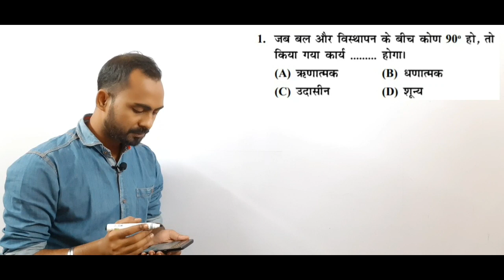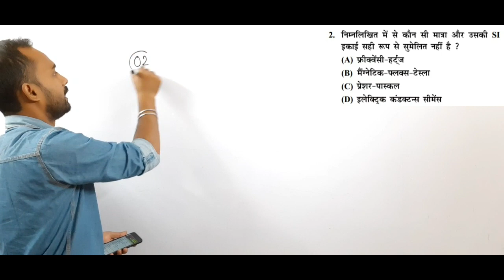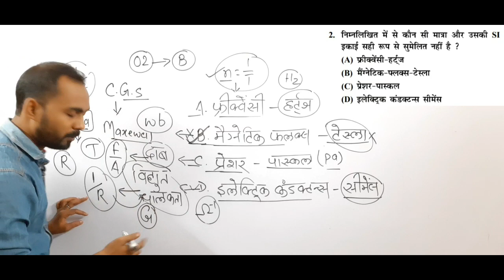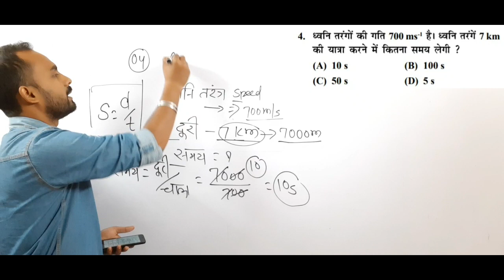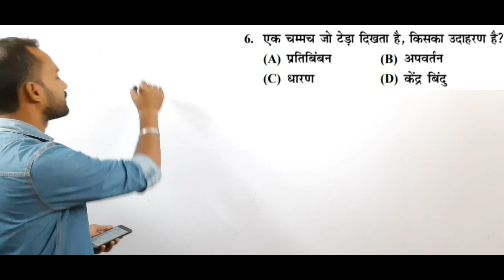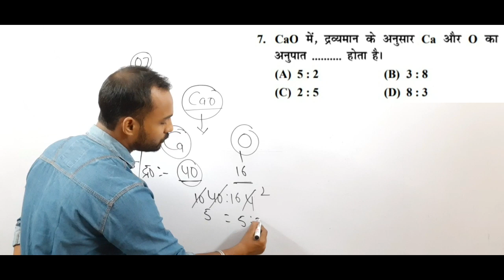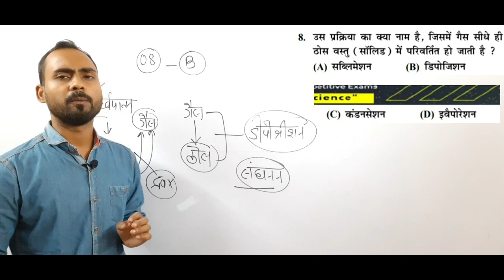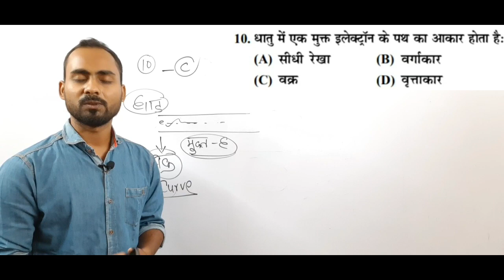लक्ष्य (Ntpc & Gr.d )Sci. Test-01||सम्पूर्ण व्याख्या||वाकई सीख जाएंगे..||By-Alok Singh Aatish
For Sci. Set-01 _____ Join our____
The Logical Science
Way of learning the "Science"